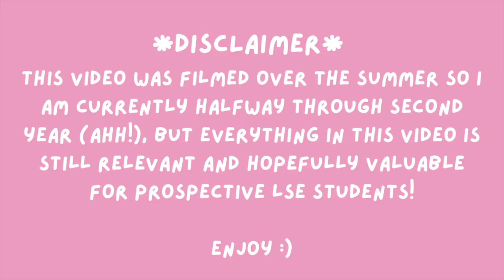WHAT IS STUDYING MATHS AND ECONOMICS AT LSE REALLY LIKE?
As a current 2nd year BSc Maths and Econ student at LSE, today I am reflecting on my first year of uni - how I found the transition to university level study, my honest review of each module, and what your options can look like in Year 2 and Year 3.

I'm Caitlin, I'm 21 years old and I'm a 2nd year LSE student studying BSc Mathematics and Economics!
I'll be uploading videos following my life as an LSE student, university life in London, advice on applying to university, and travel on a student budget!